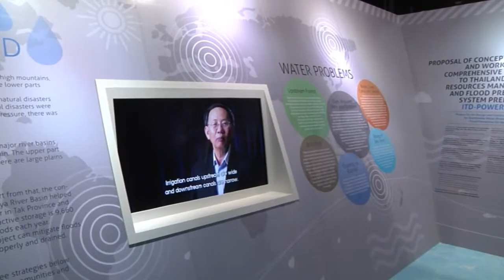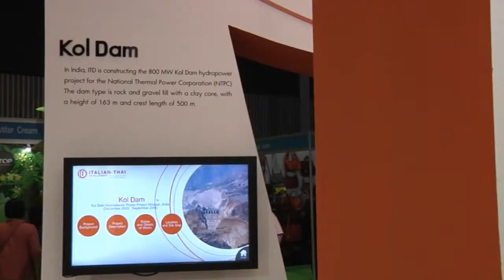Italian Thai Water Event - Monster Media